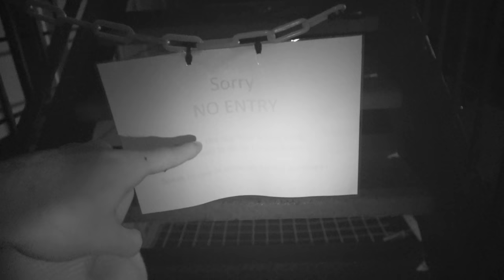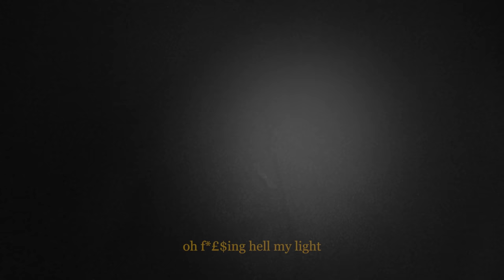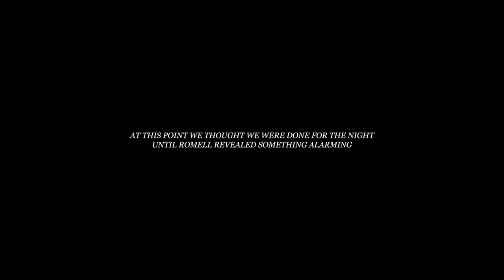HIDE & SEEK IN MOST HAUNTED PRISON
Jay Swingler, Romell Henry & Luke Spittle from TGFBro investigate Paranormal Activity! Unsolved: the scariest haunted paranormal ghost hunt in an old abandoned mansion, not an asylum, but a church with a supernatural graveyard with weird creepy sounds to investigate.

What horrifying investigating could TGF Do next time with It? Prison, cave, forest, mine, asylum edition? We could even do it across the UK! Maybe a psychic reading as seen on Joe Weller, Exploring With Josh, True Crime, Shane Dawson, Mr Ballen and FaZe Rug, even Watch Mojo! What a mystery caught on camera…